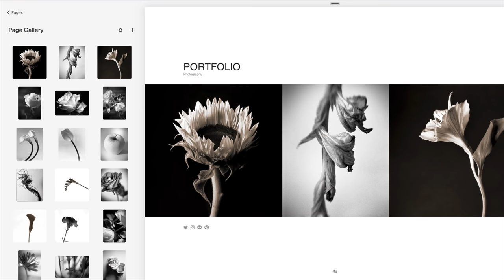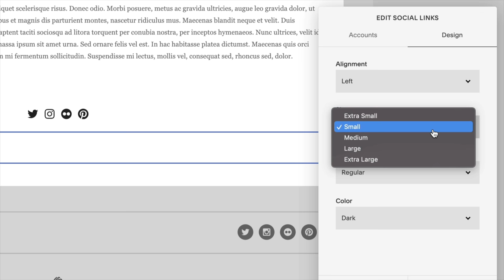Why most people don't succeed at their passion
Most people don't recognize opportunity because it comes dressed in overalls and looks like work.

Ted Forbes
The Art of Photography
2830 S. Hulen, Studio 133